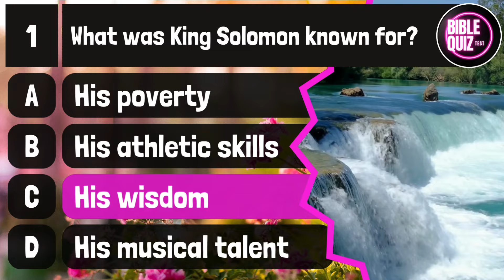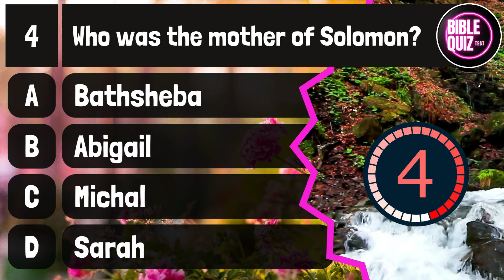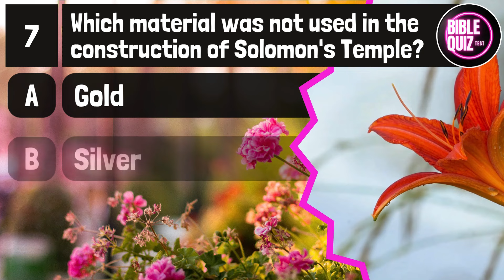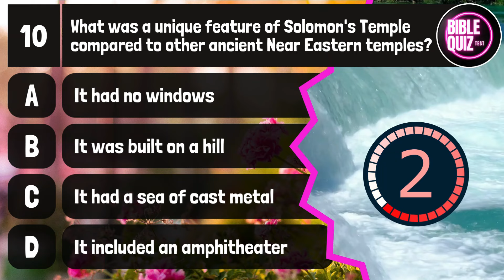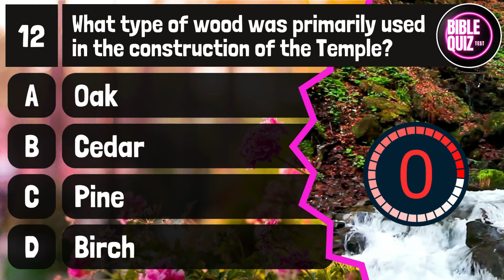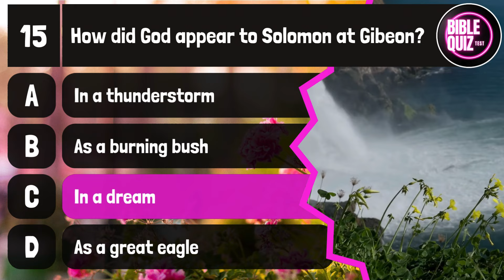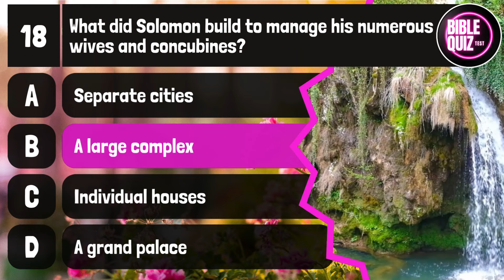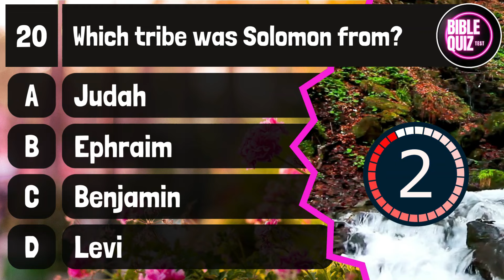Solomon and the Temple- 20 Questions about king Solomon - Bible Quiz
Today's video covers 20 questions about the king Solomon. No matter which Bible Quiz you’ve seen before – ours is harder. Time to challenge yourself and test your biblical knowledge. After you’ve finished the video its time to compete and see how much answers you’ve got right- and if you’ve really reached 100%.

(If you want to help the channel grow, buy one of these books, we are very grateful for your collaboration)🤓

⛪Religious books
Unknown Short Bible Stories
Bible Trivia Book for Senior

🎞️Short Stories
100 Short Stories for Elderly
100 Funny Stories for the Elderly
100 Short romance for the elderly

😂Funny Books
500 Riddles for Seniors
Large Print Joke Book

🎨Coloring books
Senior coloring books
Coloring Book for Seniors
Thanksgiving Coloring Books for Adults
Christmas Coloring Book

⁉️Trivia Book
Trivia for Elderly
Christmas Trivia for Senior
Summer Trivia Book